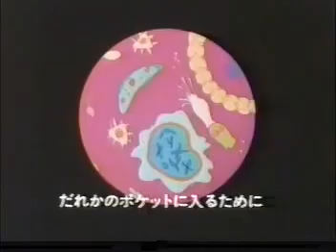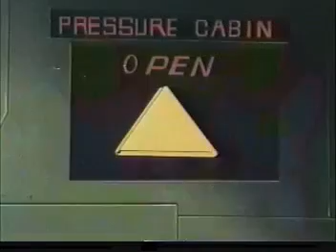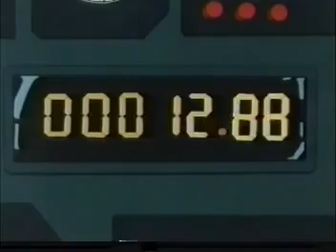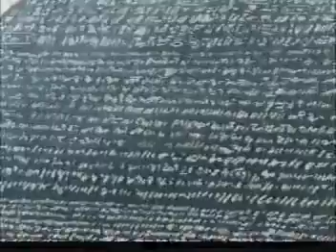ミームいろいろ夢の旅 046